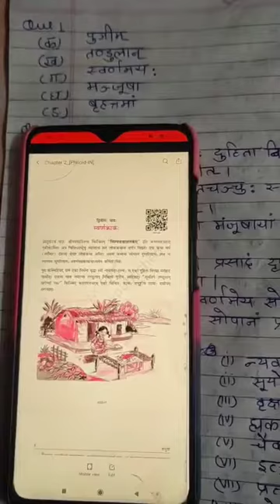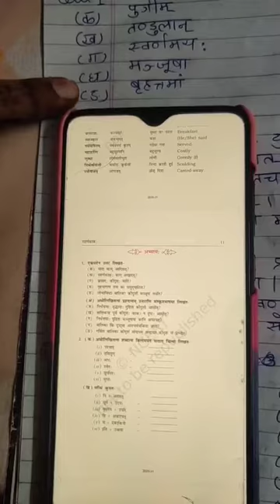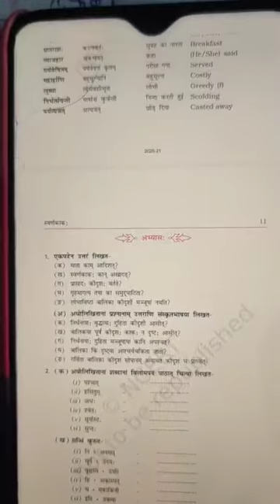Class 9th sanskrit chapter 2 part 3